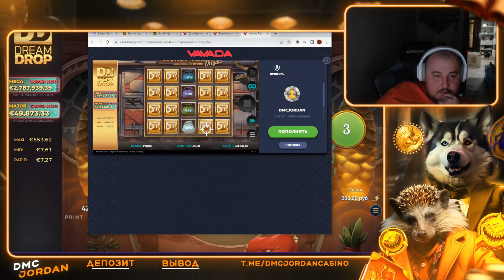ЛУЧШИЕ СЛОТЫ GLADIATOR LEGENDS, PINE OF PLINKO НА ОТДАЧЕ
Автор не призывает к действиям. Играя в казино вы рискуете проиграть деньги. Казино это не способ заработка , а дорогое развлечение.